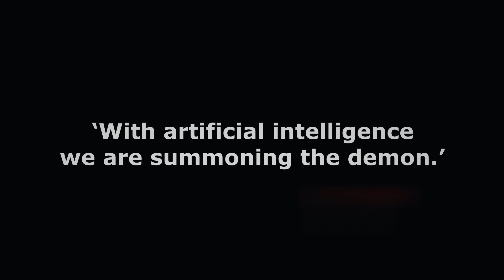Silas Fernandes - Heavy Droids (Official music video)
HEAVY DROIDS ( Official Music Video)
Concept Art: Silas fernandes
Editing and  Motion Graphics: Silas Fernandes
Special effects: By  Production Crate
Creature Desing: Silas Fernandes
Artwork by Nobitz: @nobitz_art
Color by: Diogo Saito: @diogosaito
Co direction Bruno Farneze:@bruno_farna

More:
Official music video ( The Demon called Algorithm)